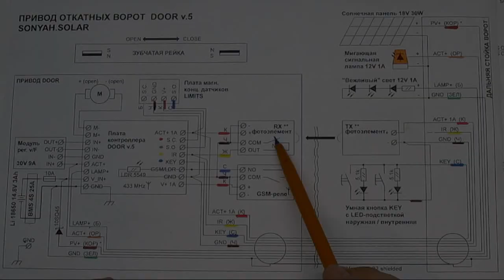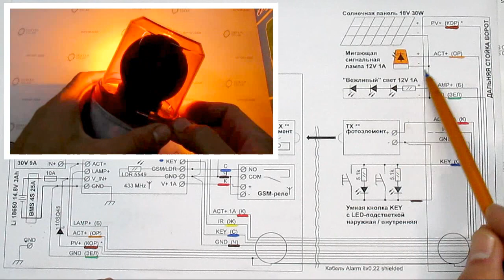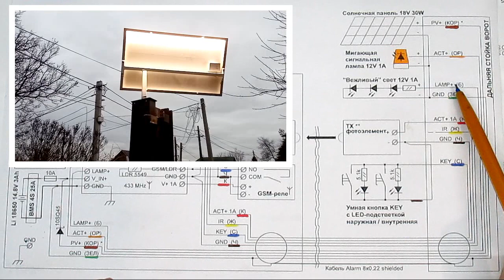Фотоэлементы на откатных воротах: устанавливаем изнутри. Безопасный привод с автоматикой DOOR v.5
Простая установка ИК-датчиков препятствия: не снаружи, а _изнутри_ двора. Один из датчиков _встроен_ непосредственно в привод. Устройство фотоэлементов и схема подключения к автоматике откатных ворот. Краткий обзор привода DOOR.

СОДЕРЖАНИЕ:
0:13 Традиционный способ монтажа датчиков препятствия на стойках ворот со стороны улицы
0:38 Альтернативная "диагональная" установка фотоэлементов изнутри двора
1:12 Зачем нужны фотоэлементы, каковы их функции?
1:25 Пример: умное ускоренное закрытие ворот сразу за нашим выездом
1:40 Простая схема прокладки кабеля для ворот
2:15 Изучаем устройство самих фотоэлементов
3:35 Как подключить датчики препятствия? Схема автоматики для откатных ворот DOOR:
4:04 Экономичность: автономная работа от АКБ + солнечной панели
4:23 Умная кнопка (кодовый замок) для "своих": пользуемся воротами без пульта
4:50 Сигнальная лампа: мигание и безопасность при открытых воротах (не как обычно)
5:11 "Вежливый" свет: ночью по приезду комфортно выходим из машины и успеваем зайти в дом
5:19 *** Обзор безопасного привода DOOR в сборе:
5:30 Основа - плата управления DOOR DC v.5
5:43 Регулятор  скорости и максимальной силы тяги ("мягкий" безопасный привод)
5:47 GSM-модуль для открытия/закрытия ворот по звонку с телефона
5:51 Кабель с дальним фотоэлементом и умной кнопкой
6:21 *** Пример установки, отзыв клиента